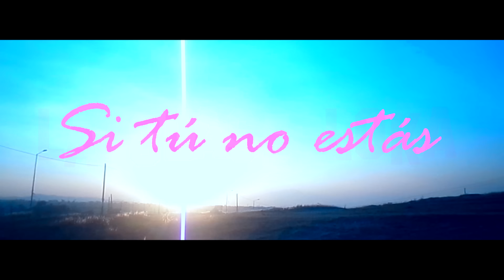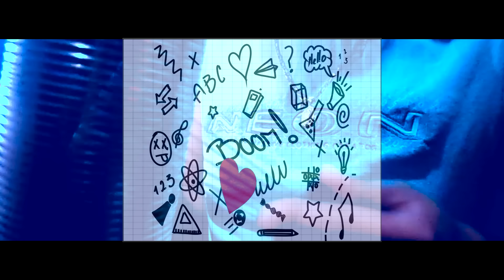La Clase Loka - Si Tú No Estás (Video Oficial)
Aquí les dejamos el video oficial del tema si tú no estás!! Esperemos les guste :)
Los invitamos a que nos sigan en la página oficial de facebook de La Clase Loka
Y en los perfiles personales de los integrantes de La Clase Loka